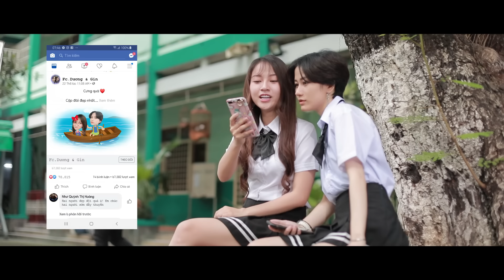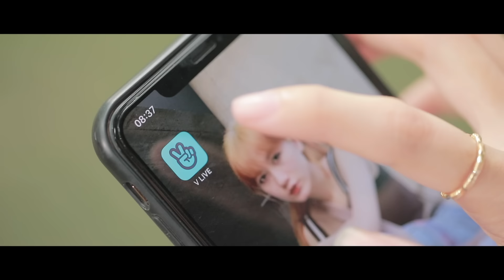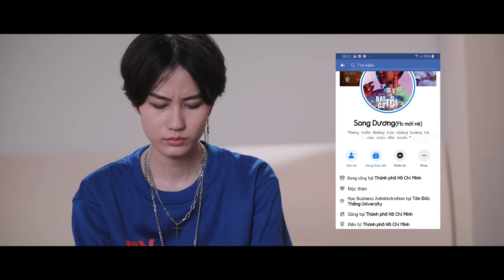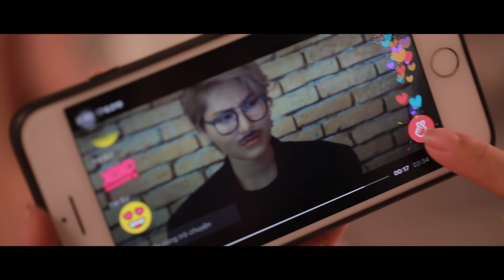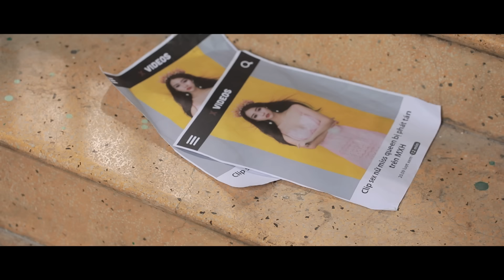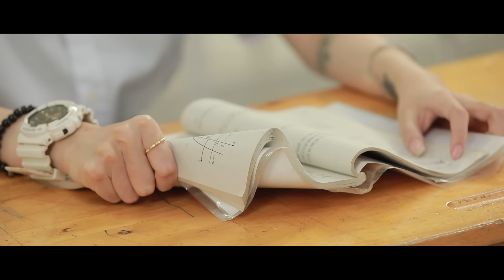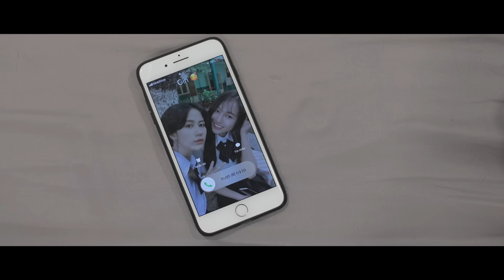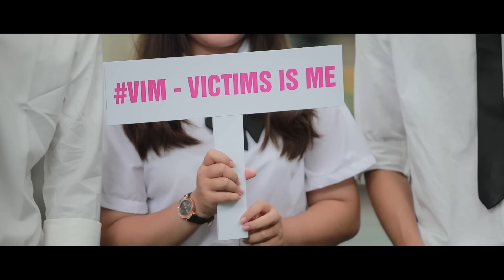[PHIM BÁCH HỢP] CHỈ CẦN NGƯỜI YÊU TÔI - GROUP CAST (Vicky Nhung, Song Dương, Gin Trần, Quỳnh Mai)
"Trên đời này ai cũng tin rằng chỉ có tình yêu nam - nữ, nhưng rồi ngày càng nhiều những cặp nam - nam chứng minh được rằng hai người con trai đến với nhau cũng có thể hạnh phúc. Vậy có ai tin rằng, giữa hai cô gái cũng có thể xuất hiện tình yêu?"
Phim Ngắn "Chỉ Cần Người Yêu Tôi"
Link thông tin diễn viên dự án :
Gửi lời cám ơn đến các đơn vị tài trợ đã đồng hành cùng dự án: